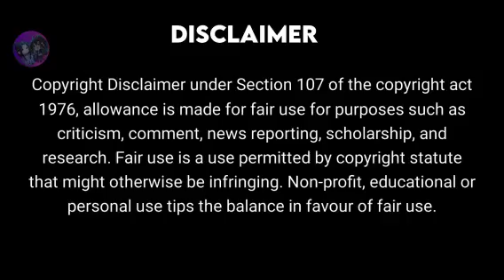A Fortuitous Bad Encounter 💗 ; Wangxian FF Explained in Hindi ; Part 1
Background music 🎵 - Falling Snow by Akash Gandhi

FF Name - A Fortuitous Bad Encounter 💗
Author - Vividestlist ; Source - AO3